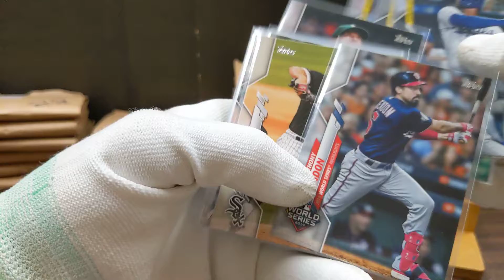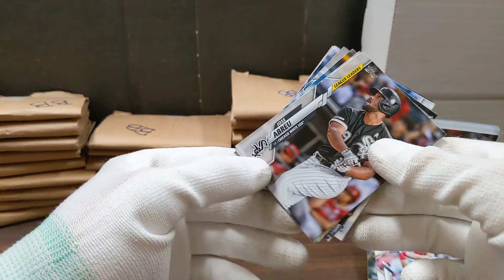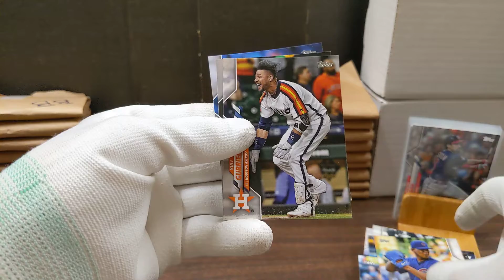NineThirteenTwenty (Grab Bag)